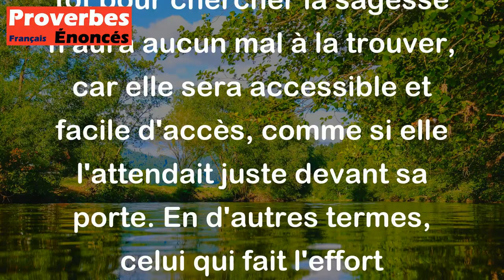Proverbe Salomon - Celui qui se lèvera dès le matin pour la sagesse ne sera point en peine, car il l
Ce proverbe de Salomon signifie que celui qui se lève tôt pour chercher la sagesse n'aura aucun mal à la trouver, car elle sera accessible et facile d'accès, comme si elle l'attendait juste devant sa porte. En d'autres termes, celui qui fait l'effort d'aller à sa rencontre sera récompensé par sa présence et ses bienfaits. Cela souligne l'importance de la persévérance et de la volonté dans la quête de la sagesse.